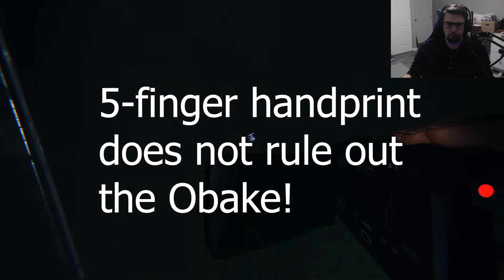Obake - Explained | Phasmophobia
Script:

"What’s going on Youtube?! My name is RoxNotKiddo!

Today we are going to go over one of the ghost types in Phasmophobia. There are 20 ghost types in the game currently as of 11/6/21. Please remember that whenever you play a game of Phasmophobia the ghost will be randomly generated. This means the ghost type, gender, age, height, name, and the model of the ghost will be generated by chance and so you won’t be able to identify the ghost by what it looks or sounds like.
 So, let’s go ahead and discuss one of the ghost types called, “Obake”.
When you first look at a Obake’s journal you read this about them:

Now the journal entry is very overpromising when it states that Obake’s are “terrifying shape-shifters” sense the ghost model doesn’t shape-shift in the slightest. But I’d say that one of the key clues to finding out if a ghost is an Obake is the fingerprints that it leaves behind.

Every ghost will leave a 5-finger handprint with the Obake leaving the same, however, there is a small chance that the Obake will “shapeshift” and leave behind a 6-finger handprint behind. Although fingerprints is one of the evidences that you can use to figure out if the ghost is an Obake. Obake’s have a slimmer chance that they will leave behind fingerprints. Also keep note that just because you see a 5 fingerprint hand print that doesn’t mean that the ghost is not an Obake. The Obake does not have to always leave behind it’s unique evidence.

The three evidences that will give you 100% certainty that the ghost is an Obake are: EMF Level 5, Fingerprints, & Ghost Orb.

 One of the best things to do when you think you are dealing with an Obake is check if the items the ghost is interacting with are barely moving from the starting location since this is another way to tell if it’s an Obake. Also keep a glow stick or UV light with you at all times since fingerprints from the Obake are rarer and disappear faster.

That’s all I have for the Obake and in my opinion the Obake are not scary at all. They are like the new Shade of the new update. I really hope they give the Obake more unique traits in the future like actual model shape shifting. Another cool idea I heard is that Obake being able to mimic players voices which would be extra terrifying.

How about you? How do you rate the Obake? Bye guys!"
This is a Tutorial! Tutorials are videos where I dive deep into studying a particular subject with a video game I have been playing. I share what I find and my research.
 ANY UPDATES?!

- I am starting new Tutorial videos!
MUSIC: Knights of the Rox produced by Feral Fenix in conjunction with CharShades entertainment (CopyRighted)!
Roxberry’s Upload Schedule Goal: Everyday at 11am

Sunday - Tutorial or Clip
Monday - Series
Tuesday - Log
Wednesday - Series
Thursday - Log
Friday - Series
Saturday -Tutorial or Clip